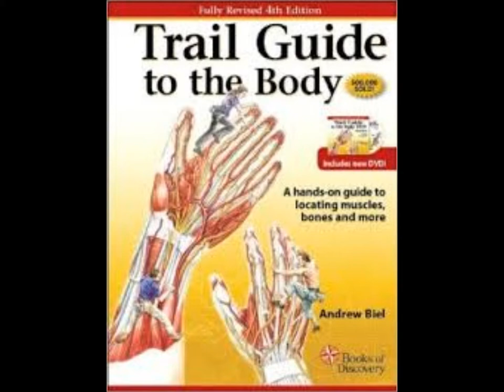Trail Guide to the Body Book Trailer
Made by Canesha Wooldford and Victoria Morris